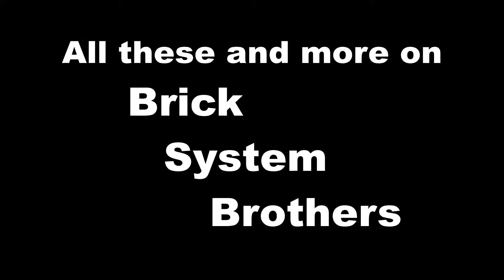Intro 2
This is the second version of our channel intro

All the thumbnails are from previous videos, check them out!